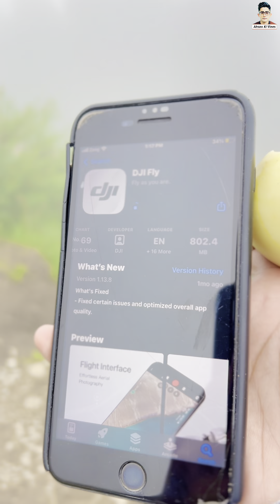Baleja Meadows | Beautiful Meadows In Siran Valley Mansehra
Baleja Meadows, located in Siran Valley within the Mansehra District of Pakistan, is a stunning and relatively less explored area known for its lush green landscapes, vibrant meadows, and serene environment. The meadows offer breathtaking views of the surrounding mountains, dense forests, and crystal-clear streams that flow through the valley. This area is ideal for nature lovers, hikers, and anyone looking to escape into the tranquility of the mountains.

Siran Valley itself is an off-the-beaten-path destination, often overshadowed by the more popular tourist spots in Khyber Pakhtunkhwa. However, its untouched beauty makes it a hidden gem for those willing to venture a little further. The valley is also rich in flora and fauna, making it a paradise for wildlife enthusiasts and photographers.

To reach Baleja Meadows, you typically start your journey from Mansehra and travel towards Siran Valley, passing through charming villages and scenic routes. The journey, although challenging at times due to rough roads, is rewarding with the stunning vistas it offers. Once at Baleja Meadows, you can enjoy peaceful walks, camp under the stars, or simply relax and soak in the natural beauty of the area.

Siran Valley is a picturesque region located in the Mansehra District of Khyber Pakhtunkhwa, Pakistan. It's a hidden gem known for its stunning natural beauty, lush green landscapes, dense forests, and the Siran River, which flows through the valley, adding to its charm. The valley is less commercialized compared to more popular tourist destinations in Pakistan, making it a peaceful retreat for nature lovers.

Key Attractions in Mansehra:

1. **Kaghan Valley:**
   - One of the most famous tourist destinations in Pakistan, Kaghan Valley is known for its lush green meadows, crystal-clear lakes, and towering mountains. The valley is a gateway to Naran and further up to the famous Lake Saiful Muluk.

2. **Lake Saiful Muluk:**
   - Located near Naran in the Kaghan Valley, this pristine alpine lake is surrounded by snow-capped peaks. The lake is a popular spot for boating, picnicking, and enjoying the breathtaking natural scenery.

3. **Shogran:**
   - A picturesque hill station situated in the Kaghan Valley, Shogran offers beautiful views of the surrounding mountains and forests. It's a great base for exploring the Siri Paye Meadows, a lush green plateau offering panoramic views.

4. **Balakot:**
   - A town rich in historical significance, Balakot is known for its role in the 1831 Battle of Balakot. It's also the starting point for many travelers heading to the Kaghan Valley.

5. **Mansehra City:**
   - The city itself is a hub for tourists and offers various historical sites, including the famous Ashoka Rocks, which feature inscriptions dating back to the 3rd century BC. These inscriptions are an important relic of the ancient Buddhist period in the region.

6. **Lulusar-Dudipatsar National Park:**
   - This national park is home to some of the most beautiful lakes in the region, including Lulusar Lake and Dudipatsar Lake. The area is ideal for trekking and exploring untouched natural beauty.

7. **Siri Paye Meadows:**
   - A tranquil and serene spot, Siri Paye is a high-altitude meadow surrounded by snow-covered peaks. It's accessible from Shogran and is popular for hiking and horseback riding.

8. **Konsh Valley:**
   - Less explored compared to Kaghan Valley, Konsh Valley offers unspoiled natural beauty and traditional village life. It's a great destination for those looking to experience local culture and less crowded trails.

### Activities:
- **Trekking and Hiking:** The region is a paradise for trekkers, with numerous trails leading to lakes, meadows, and high-altitude passes.
- **Boating:** Lake Saiful Muluk and other lakes in the area offer opportunities for boating and enjoying the serene environment.
- **Camping:** Many spots in Kaghan Valley, Shogran, and other areas are perfect for camping under the stars.
- **Cultural Exploration:** Visiting local villages, interacting with the friendly locals, and exploring historical sites offer a rich cultural experience.

### Best Time to Visit:
- The best time to visit Mansehra and its surrounding areas is from May to September when the weather is pleasant, and the roads are accessible. Winter months can be harsh, with heavy snowfall blocking many routes, but the area transforms into a winter wonderland, attracting snow lovers.

Mansehra's combination of natural beauty and cultural heritage makes it a must-visit destination for anyone exploring northern Pakistan.